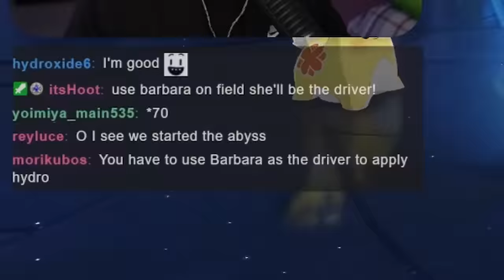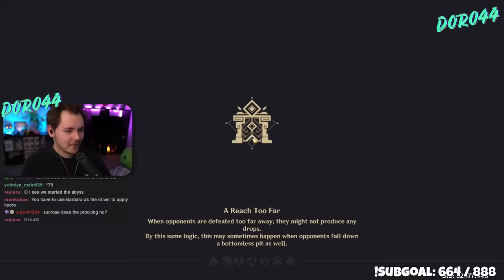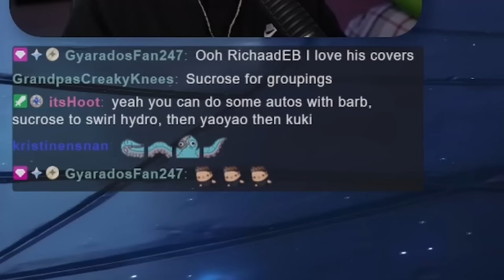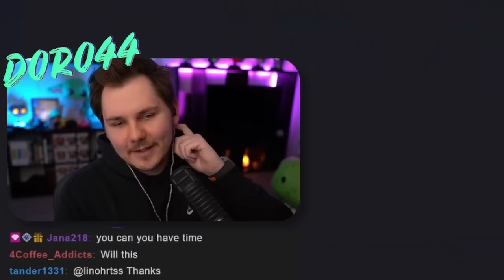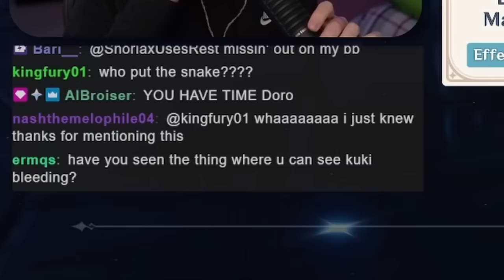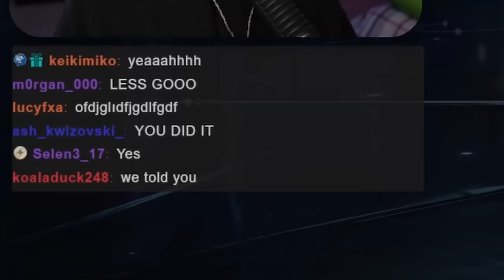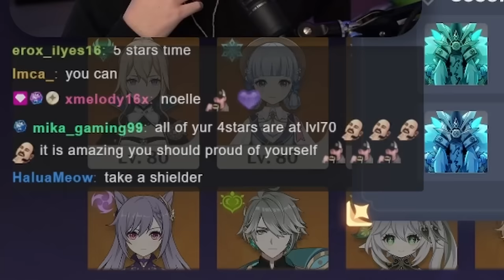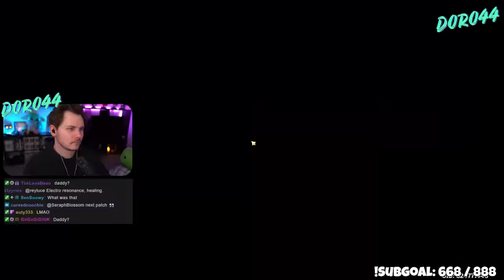I Tried Spiral Abyss With ONLY 4-Stars And Well...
I tried Spiral Abyss with only 4-stars and well...Genshin Impact humbled me
▼ EXPAND ME ▼